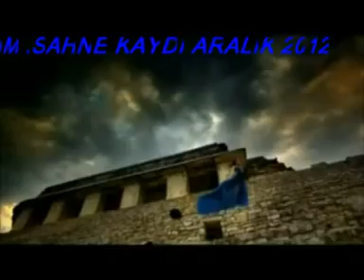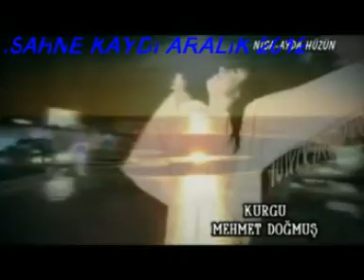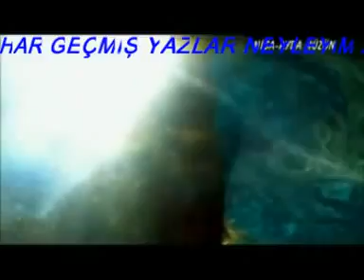piyanist yahya deniz gelmiş bahar 2012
yahya bayer sen benden gittin ya. evrim yahya dünya ..evrim yahya düşlerde sevdim seni ..evrim yahya hasretim sana ..mahmut babayigit tertemiz aşk ..evrim yahya ..fırat eser çekemez oldum ..turgay batur nesine geldim..mahmut babyigit yalan insanlar..2011Hozan beşir Gelmiş BaharHozan beşir Gelmiş BaharHozan beşir Gelmişyahya bayer sen benden gittin ya. evrim yahya dünya ..evrim yahya düşlerde sevdim seni ..evrim yahya hasretim sana ..mahmut babayigit tertemiz aşk ..evrim yahya ..fırat eser çekemez oldum ..turgay batur nesine geldim..mahmut babyigit yalan insanlar..2011...daha seninle işim olmaz ..şerefsiz ..ferit akar neden gülüm..MESUT KAYA - EVİNA TE (2012)..Sadem (Soner Sarıkabadayı) ..Sadem (2010) - PDND MÜZİK PROD.Bozuyorum Yeminimi (Demet Akalın) .Zirve 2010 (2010) - SEYHAN MÜZİK PROD.Buralardan Giderim (Murat Boz) .Şans (2009) - DOKUZ SEKİZ MÜZİK.Azer Bülbül Duygularim (2012) .Azer Bülbül - Ayrılık Ölümden Zormuş (2012) .Ankarali Namik - Duysun O Serefsiz Duysun Ben Gidiyorum - Peri
DİYARBAKIR .MESUT KAYA - EVİNA TE (2012) ..Vurdular Beni ( Sivas Caddesi ) (Enver Yılmaz) ..Vurdular Beni Gardaş (2010) - ATİ MÜZİK SES..Enver Yılmaz Mapushane 2008 .ENVER YILMAZ MAPUSHANE 2008 BOMBA GİBİ BİR ŞARKI BUYRUN DİNLEYİN VE İZLEYİN.
ENVER YILMAZEMSALSİZ HÜSEYİNMAPUSHANEEN DAMARENVER YILMAZ ŞARKILARIİLYAS TOPRAKDJ TOPRAKGECECİ MEHMETEN YENİLER.
Metin isik - lay lay lom Galiba sana göre sevmeler HQ .Lay layyyy LOOoOOOOoOom Galiba sana Göre sevmelerr.İdo Tatlıses 2012 Şarkısı Dinle. İdo Tatlıses 2012 Şarkısı Dinle.Ido Tatlises - Yeni Sarki 2012 .Ibrahim Tatlises ido tatlises yeni sarki 2012.Azer Bülbül & Yildiz Tilbe - Gidiyorum .FACEBOOK SAYFAMIZA BEKLERİZ...Azer Bülbül Bu Gece Karakolluk Olabilirim 2012 Yeni Albüm Şarkısı By DAMARABESKC1®™ .Azer Bülbül & Eyüphan - Ne AğLar Ne GüLerSin .Azer Bülbül & Eyüphan - düet.Azer Bülbül - Caney (2012) Fenerbahçe Marşı Ediz İlhan Gece Yolcuları ..Kıraç - Fenerbahçe 100. Yıl Marşı .100. Yılında Sana Yakışanı Yaptın Yine Şanlı Fenerbahçe..fenerbahçeşampiyon100yılfutbolfbkanaryakadıköy

Category:
Music

AzerBülbülBuCaney20112012TürkçeMüzikDuygularımFullYeniAlbümDamarArabeskBaro04.
Sadem (Soner Sarıkabadayı) Sadem (2010) - PDND MÜZİK PROD.Demet Akalın Gururum 2008 Yeni Klip .Demet Akalın Gururum 2008 Yeni Klip süper şarkı turkısh music.(Ebru Yaşar) .Yeşillenirim (2006) - ÜÇÜNCÜ GÖZ İLETİŞİM.İNTİZAR -- NASIL DAYANIRSIN .NASIL DAYANIRSIN.Orhan Olmez- Bana Birak .coook romantik ve g�zel bir sarki, dinleyin ;).Orhan Ölmez - Su Misali .Muhtesem Insan Orhan Ölmez´den Su Misali Klibi. Sizler Icin
Ekin - unutursun .yakup ekin in yeni albümünden unutursun parçasına bir klip.Yakup Ekin - YaLanmış .Yakup Ekin SLow parÇa Of Dedirtecek parÇası :( ( YeSFeaRxX ).yakup ekin - yıkılsın dünya - 2008 .yakup ekin in en son çıkardığı albüm, single albüm, yıkılsın dünya şarkısı bence bu yılın şarkısı.Ebru Gündeş = Birgün AşKlar Biter .Ebru Gündeş = Birgün AşKlar Biter.Olgun Şimşek - Otur Baştan Yaz Beni .Olgun Şimşek - Otur Baştan Yaz Beni.GözLerin Vardı Bakmak için DeLirdiğim .GözLerin Vardı Bakmak için DeLirdiğim.Yıldız Gözlüm... ( Dinleyin Sonra Kararınızı Verin ) .Facebookta En Çok Dinlenen Şarkı ve Klip .özgür alter ayda hüzün .No description Bahar